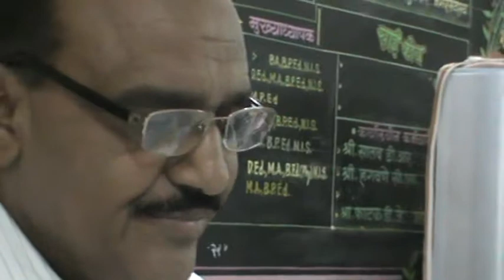nscc pcmc sport officer bhandalkar sir from sangavi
retire program